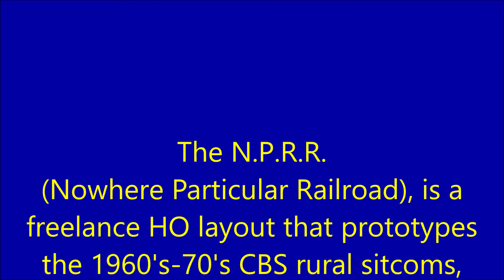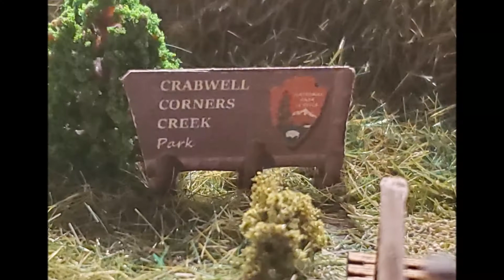My H.O. model railroad that has tips of the hat to 1960's-70's CBS rural sitcoms.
This video of my H.O. layout appeared in the "Fall Layout Extravaganza" YT video of a local hobby shop, Yankee Dabbler.  There are numerous references to the sitcoms, "The Beverly Hillbillies," "Petticoat Junction," and "Green Acres" on the railroad, so see how many you can spot.